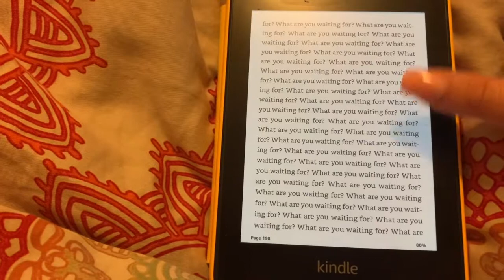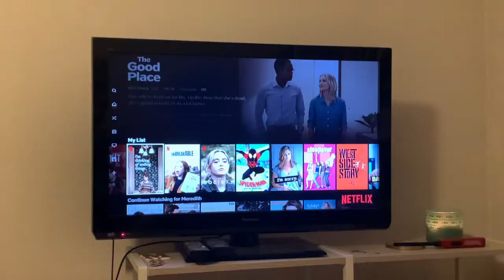Book vs Movie | I'm Thinking of Ending Things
Long time no see, booktube!

Videos mentioned:
Ending explanation:

Philippians 4:6-7